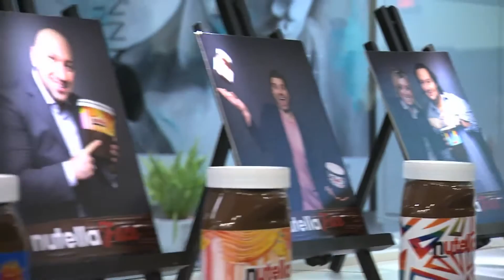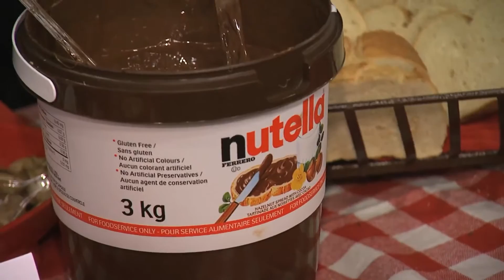The Art of Happiness - Nutella Face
Facade Academy of the Arts in Vaughan celebrates World Nutella Day with The Art of Happiness - Nutella Face, which included Nutella inspired treats.